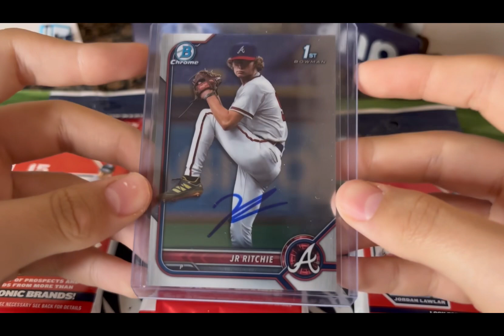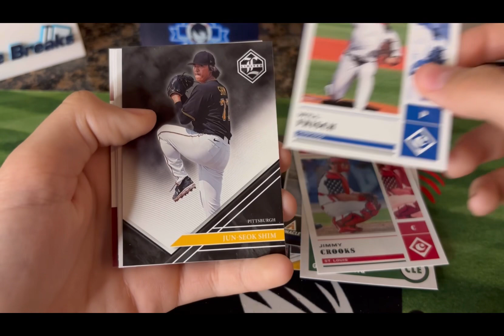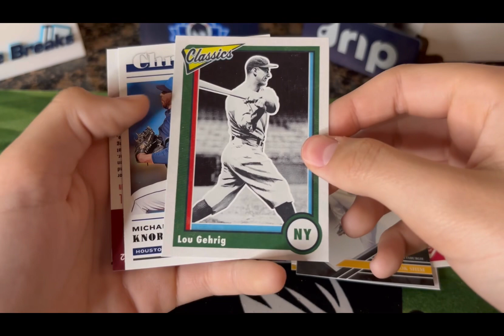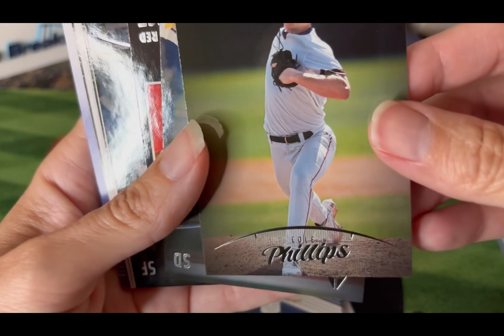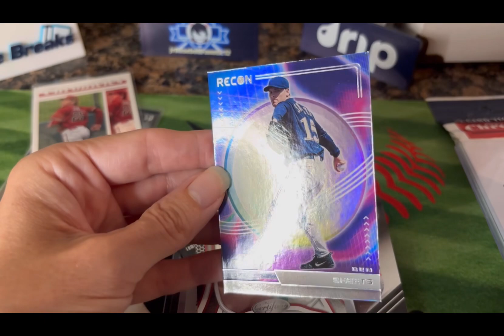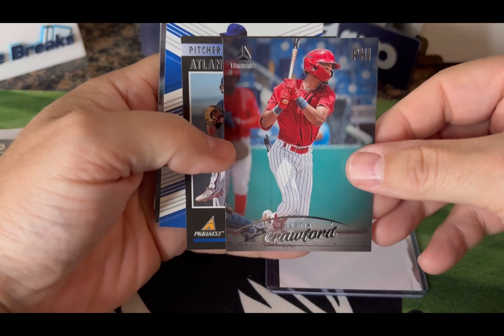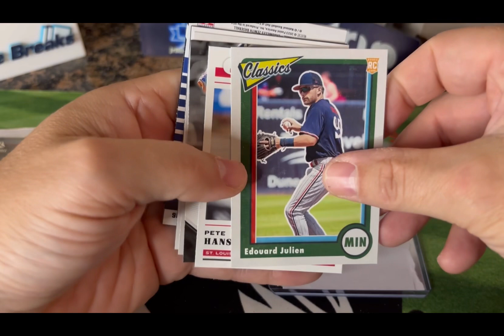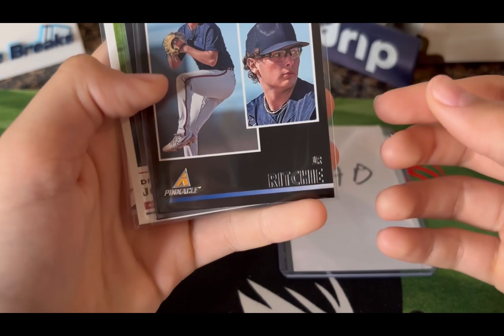The Hunt For JR Ritchie!!!! Will we find him?!?